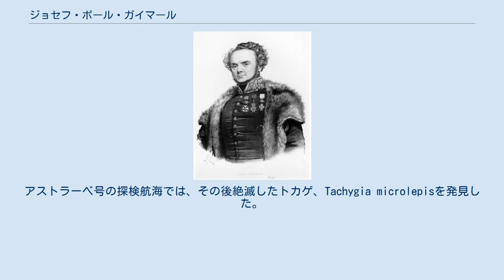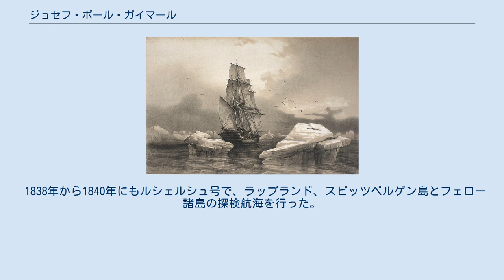ジョセフ・ポール・ガイマール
Joseph Paul Gaimard ジョセフ・ポール・ガイマール（Joseph Paul Gaimard、1796年 - 1858年12月10日）はフランスの海軍軍医、博物学者である。
 サン・ザカリーで生まれた。
医学を海軍軍医学校で学んで、軍医となった。
ジャン・ルネ・コンスタン・クア（Jean Rene Constant Quoy,）とともに、1817年からルイ・ド・フレシネ（Louis de Freycinet）に率いられたウラニー号（L'Uranie）の探検航海と1826年からのジュール・デュモン・デュルヴィルに率いられた、アストラーベ号（L'Astrolabe）の探検航海に博物学者として参加した。
アストラーベ号の探検航海では、その後絶滅したトカゲ、Tachygia microlepisを発見した。
 コレラの研究『1831年から1832年のロシア、プロシア、オーストリアのコレラ』（"Du cholera-morbus en Russie, en Prusse et en Autriche, pendant les annees 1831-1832" ）の共同執筆者である。
 1835年から1836年のルシェルシュ号（La Recherche）による北極探検の学術部門のリーダーを務めた。
アイスランド、グリーンランド沿岸を航海し、科学的な目的の他に、数年前に北極海で行方不明になったジュール・ド・ブロスヴィル（Jules de Blosseville）の探索も行った。
この航海の記録は9巻の『アイスランド、グリーンランドへの航海』（""Voyage en Islande et au Groenland"）としてまとめられた。
 1838年から1840年にもルシェルシュ号で、ラップランド、スピッツベルゲン島とフェロー諸島の探検航海を行った。
 モエビ科のEualus gaimardii H. Milne Edwardsや、スガメソコエビ科のByblis gaimardi Kroyerに献名されている。
 Gaimardは、植物の学名で命名者を示す場合にジョセフ・ポール・ガイマールを示すのに使われる。